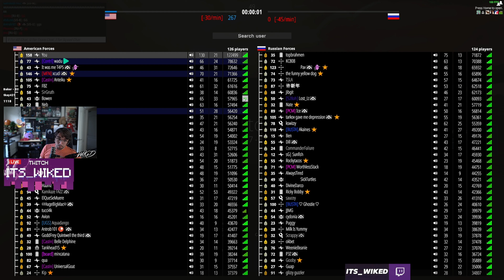Dropping A 130 Bomb On Battlebit